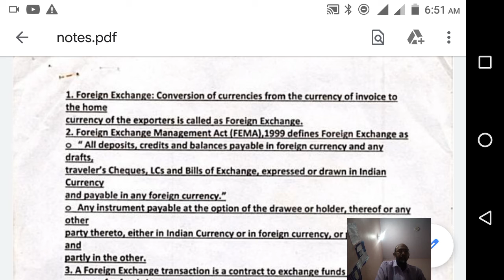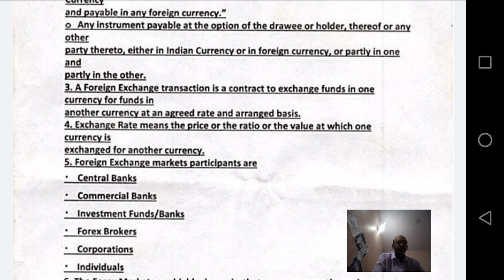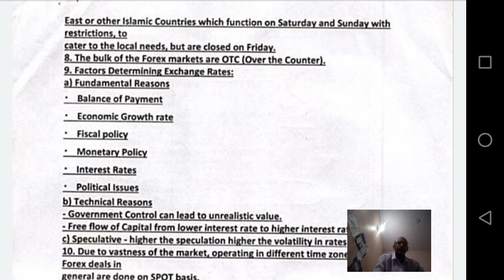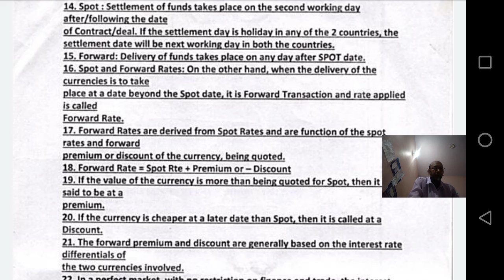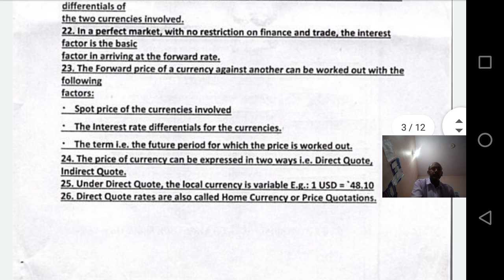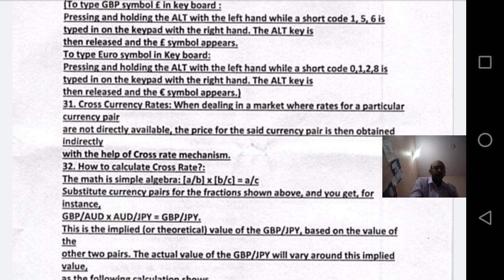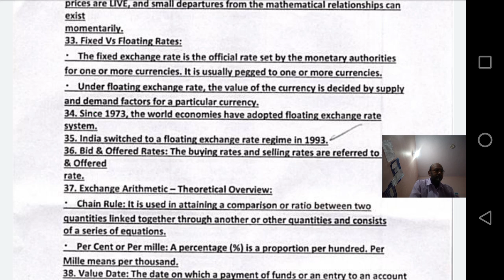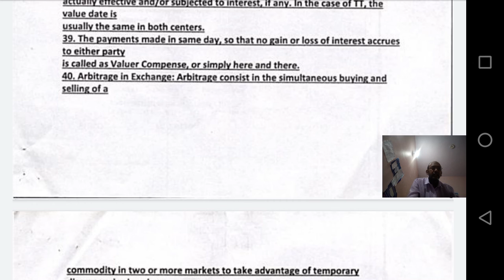June 23, 2020(5)